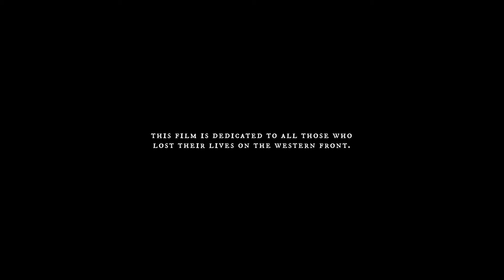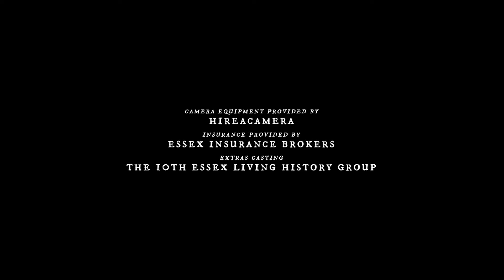DIVIDED WE STAND | World War I Film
Ypres, 1917. Two soldiers from opposing sides, one British and one German, confront one another after becoming trapped in a Belgian barn during World War I. With heavy resent and a language barrier dividing them, the two try to find common ground whilst biding their time.

SCREENINGS & AWARDS
- BAFTA Accredited British Short Film, 2022
- Izmir International Short Film Festival, 2020 (Official Selection) - World Premiere
- The Shortest Nights Film Festival, 2021 (Official Selection)
- Rhode Island International Film Festival, 2021 (Semi-Finalist)
- Midlands Movies Awards, 2021 (Nominated 2 Awards & Winner ‘Best Costume, Makeup and Hairstyling’ & ‘Best Sound’)
- Birmingham Film Festival, 2021 (Nominated ‘Best Costume’ & ‘Best Production Design’)
- Clermont-Ferrand International Short Film Festival, 2022 (Out Of Competition)
- European Cinematography Awards, 2022 (Finalist)

WRITTEN & DIRECTED by Calum Rhys | @calrhys
PRODUCED by Rob Byrd and Calum Rhys
STARRING Tom Crilly and Sebastian Wegner

Shot on Blackmagic 6K with Canon Sumire Lenses
in Worcestershire and Suffolk, United Kingdom.